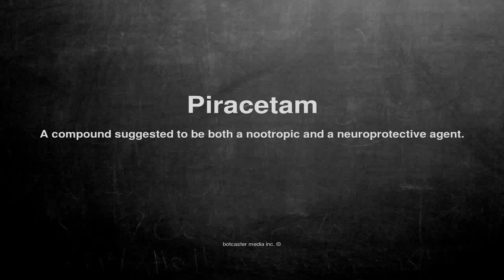Medical vocabulary: What does Piracetam mean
What does Piracetam mean in English?